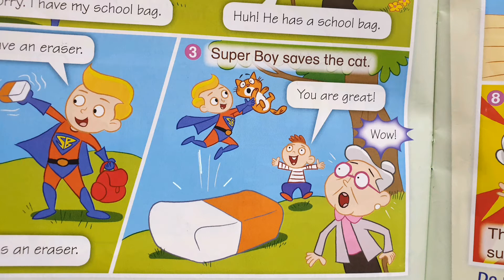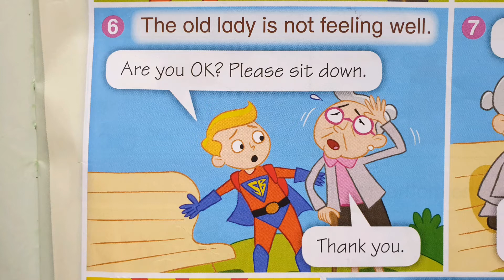A Busy Day for Super Boy - A Short Reading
Hi kids! Come join us for a fun reading about Super Boy and be inspired like us as well. :)

"Do good things for people not because of who they are or what they do in return, because of who you are." ❤